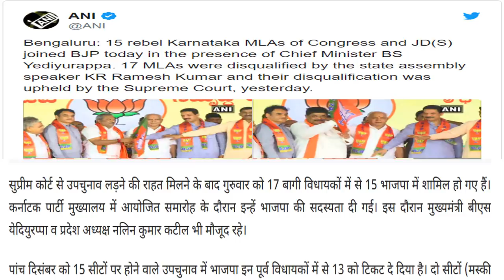कर्नाटक उपचुनाव - 2019 Exit Poll 15 सीट | कर्नाटक के सबसे ताजा आंकड़े | एक-एक सीट पर जनता का सर्वे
कर्नाटक उपचुनाव - 2019 Exit Poll
15 सीट | कर्नाटक के सबसे ताजा आंकड़े
 एक-एक सीट पर जनता का सर्वे
Breaking news today
kishan news
news 2019
new vacancy
bharti police
ipl news